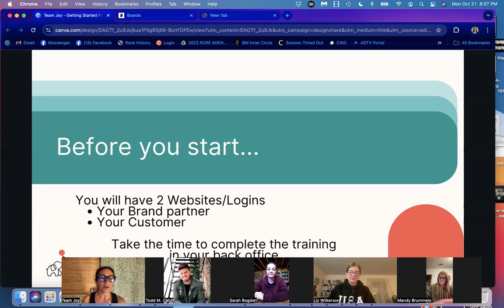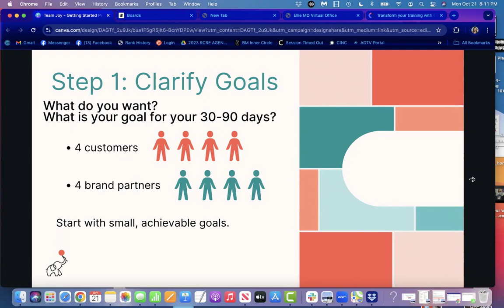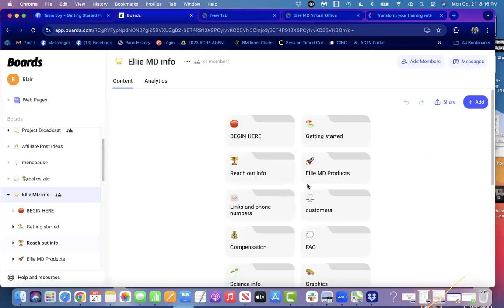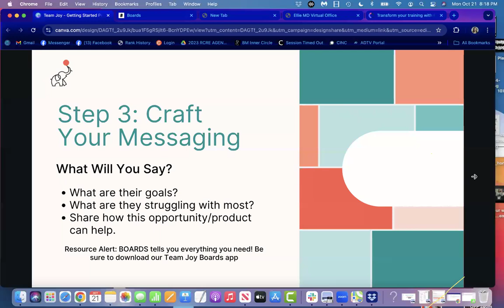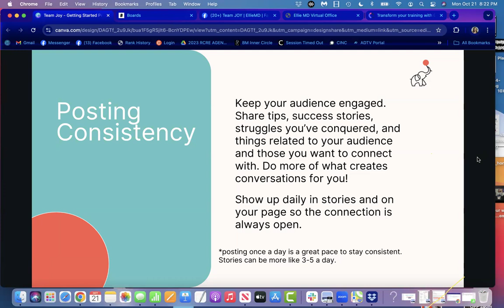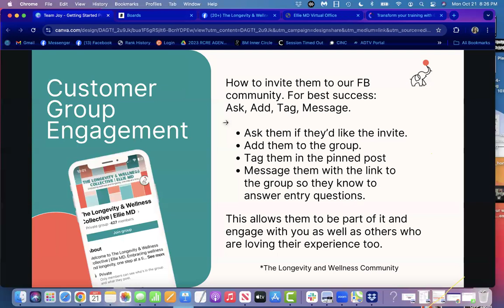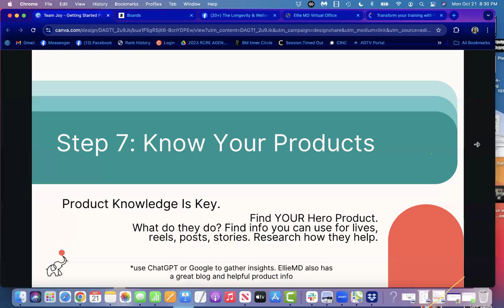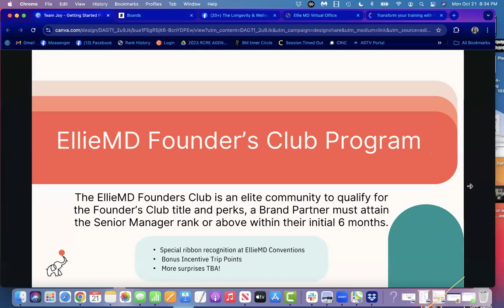Getting Started with EllieMD -Team Joy-10/21/24